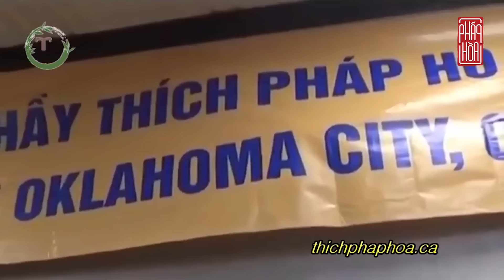Góc nhìn KHEN CHÊ trong cuộc sống - Thầy Thích Pháp Hòa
Nếu có điều gì đáng làm, hãy làm điều đó bằng cả trái tim  I  Thầy Pháp Hòa
Sen búp xin tặng người
Một vị Phật tương lai.